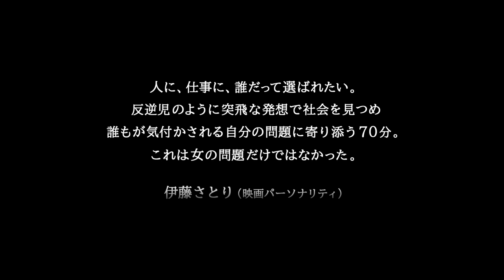映画『Eggs 選ばれたい私たち』予告編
結婚も出産もしなくても、子供ができるとしたら―？
産まなくても「母になりたい」と願い、彼女たちはこれからも生きていく

 2018年タリン・ブラックナイツ映画祭出品作品
『Eggs 選ばれたい私たち』(2018/70分/DCP/シネスコ)
監督・脚本：川崎僚
出演：寺坂光恵、川合空、三坂知絵子、新津ちせ、湯舟すぴか、みやべほの、見里瑞穂、斉藤結女、荒木めぐみ、鈴木達也、生江美香穂、高木悠衣、森累珠、加藤桃子、すズきさだお、松井香保里
撮影：田辺清人／録音：中島浩一／照明：田辺清人／音楽：小林未季／助監督：田中麻子、野本梢、佐藤睦美／衣装：川崎僚／メイク協力　田部井美穂／小道具協力：根矢涼香／制作：イリエナナコ、横山健介／記録：今野雅夫、松隆祐也／車両：高橋基史
テーマ曲「あお」作詞・作曲　小林未季
配給・宣伝：ブライトホース・フィルム

4月2日（金）よりテアトル新宿、4月9日（金）テアトル梅田ほかにて全国順次公開！